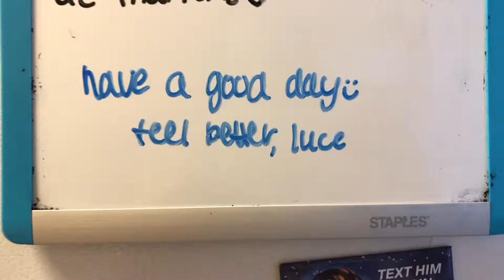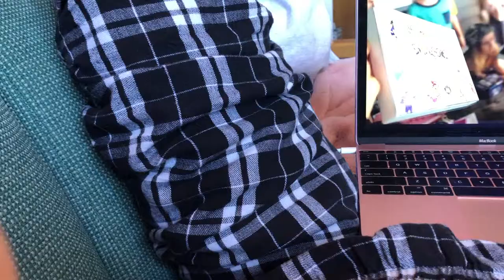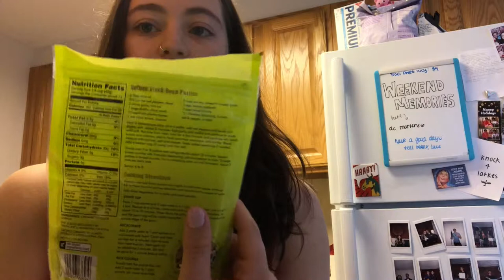sick day vlog xd